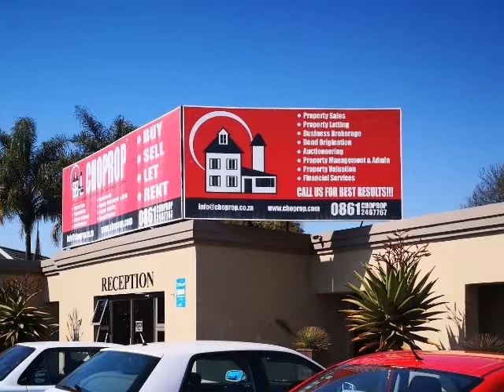Offices To Let in Wierdapark, Centurion, South Africa for ZAR R 15 000 Per Month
Bedrooms:
Bathrooms: 1.0
Garages: 0.0
Price: R 15 000 Per Month

Property Description:

Secure premises, an auditorium with storeroom and ablution facilities available immediately for rent on Sundays on Willem Botha Street in Wierdapark Centurion.

Consisting of: An auditorium, storeroom and two toilets.
There are 2 aircons for added comfort.
The auditorium already has seating arrangements and the floors and walls are newly renovated.
The rental includes water and the electricity is pre-paid.
There is also a projector.
The auditorium is well lit and has plenty of downlights.
There is plenty of secure parking within the premises both covered as well as open.
Ideal for Sunday Church Services...

Contact Mansukh on 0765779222 for a viewing appointment...

Emergency services include:
 Saxby Medical Centre, Travel Clinic, Netcare Day Hospital, Healthworx Clinic, Vista Clinic and Wierda Park Day Hospital. All situated within a 2 kilometre radius.
Recreation services:
 SAGF National Gymnastics Centre,  South African Army Foundation, Club House Eldo Meadows and Zwartkop Country Club. All situated approximately 1 kilometre from this beautiful property.
Services in the area include :
Eldoraigne Veterinary Clinic, Zwartkop Animal Clinic, Zwartkop Animal Clinic and Total Eldoraigne.These are all situated within a 1 kilometre radius.
Shops and Entertainment include:
Saxby Shopping Centre, Eldoraigne Shopping Centre, Eldoraigne Village Centre, Wierda Square Shopping Centre, Vitolina Shopping Centre and Centurion Shopping Centre. These  convenient centres are all situated about 3 kilometre from this amazing property.

centurion.wierda park